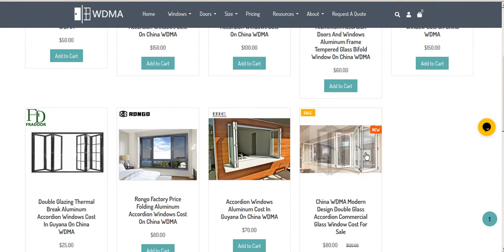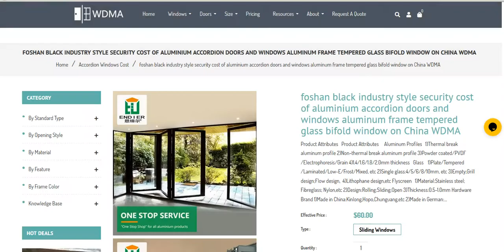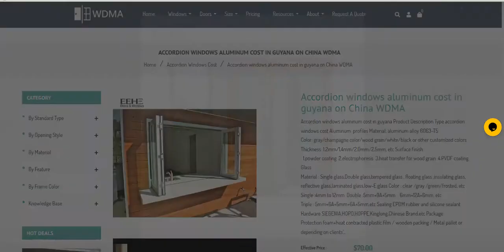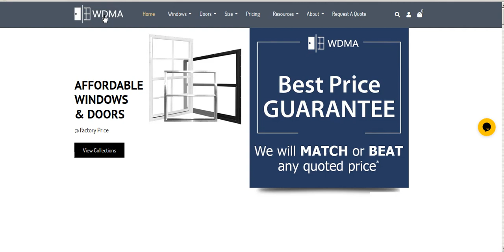China WDMA Accordion Windows Cost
foshan black industry style security cost of aluminium accordion doors and windows aluminum frame tempered glass bifold window on China WDMA
aluminium frames double glass accordion window cost on China WDMA
Modern design double glass folding window accordion windows cost on China WDMA
Beautiful alu accordion windows cost on China WDMA
Double Glazing Thermal Break Aluminum Accordion Windows Cost in Guyana on China WDMA
Accordion windows aluminum cost in guyana on China WDMA
China WDMA Modern Design Double Glass Accordion Commercial Glass Window Cost For Sale